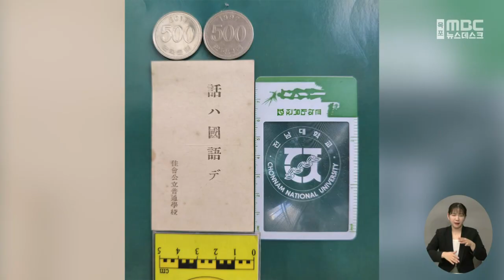조선어 사용 감시 수단 일제 카드 발굴[목포MBC 뉴스데스크]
초등학생들을 상대로 한
일제의 악랄한 식민 정책을
뒷받침해주는 실물 카드가 발굴됐습니다.

전남대학교 손희하 명예교수는
일제가 명함 크기의 카드를 제작해
초등학생들 에게 나눠준 뒤,
조선어를 쓸 때마다 상대방의 카드를
한 장씩 빼앗도록 하고,
남은 분량에 따라 벌을 줬던 사실을
뒷받침해 주는 실물을 공개했습니다.

손 교수는 일제의 악랄하고 집요한
식민 정책을 확인시켜 준 실물 카드에 대해
국어생활사 자료이자 일제 식민 역사자료로도
의미가 큰 것으로 평가했습니다.